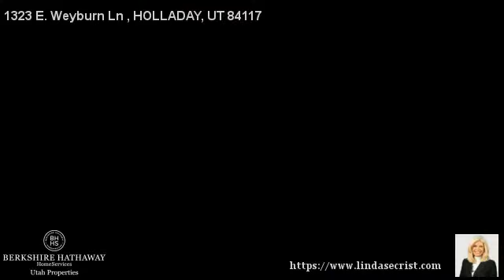1323 E. Weyburn Ln